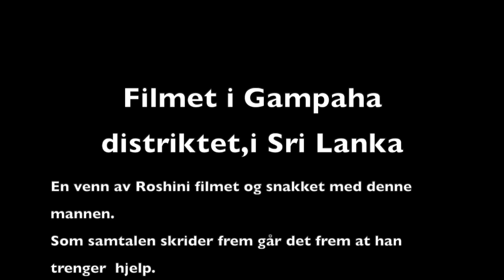Mathjelp Film 1 mann i Ja Ela 1 HD 720p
En film om mathjelp prosjektet.
Her om en film om mannen fra Ja-Ela